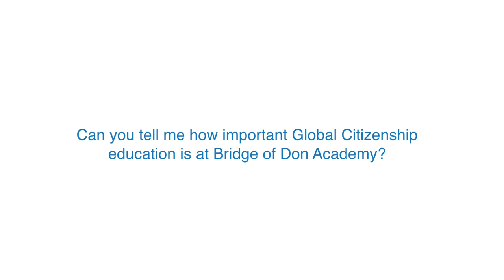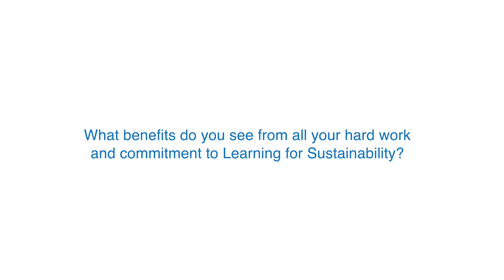Cara Walkden, Bridge of Don Academy, Aberdeen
Here's Cara Walkden, Modern Studies teacher at Bridge of Don Academy in Aberdeen, after our LfS focused event at the Scottish Parliament in October 2018.

Find out more about IDEAS and Global Citizenship education on our